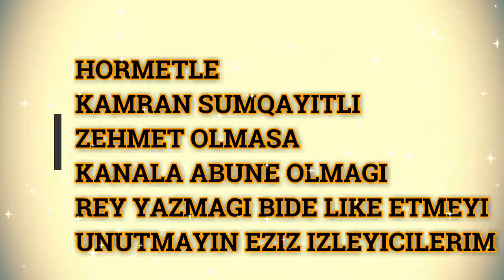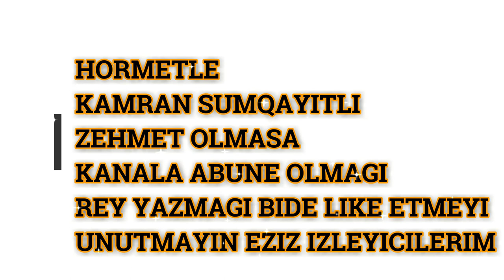Zeyneddin Elmin Avtoşlar - YouTube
Zeyneddin Seda Elmin - Avtoshlar mp3 yukle pulsuz
Zeyneddin Elmin Avtoslar Mp3 yukle
Zeyneddin Elmin Avtoslar mp3 yüklə, mobil pulsuz yüklə